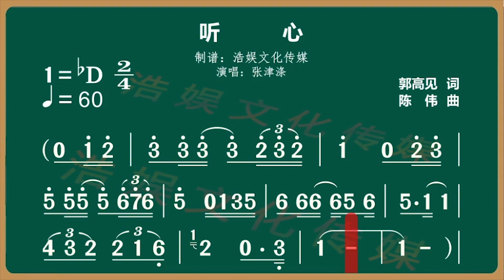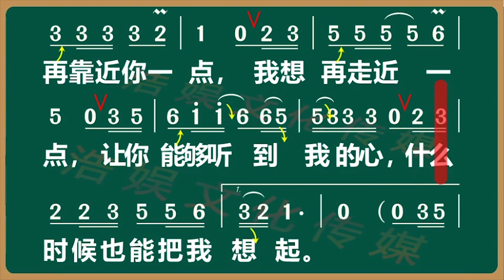经典抒情歌曲《听心》演唱示范及标记指引训练